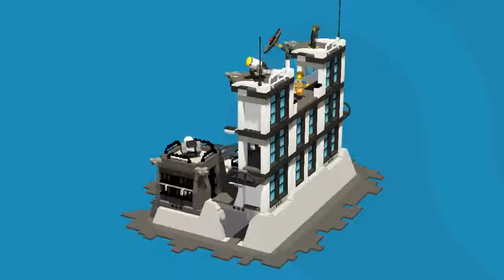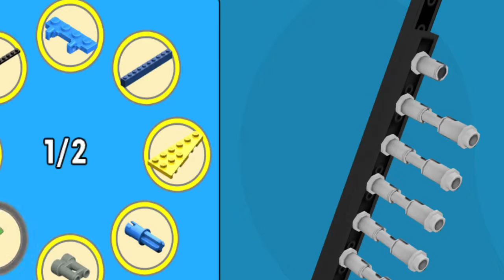LEGO Movie Videogame (#24) - ROOF COLLAPSE!!! | kids gaming | kid gaming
Watch as Icebreaker drills the top of a roof and the entire roof collapses!  Also, a missile almost hits him!  You don't want to miss this!